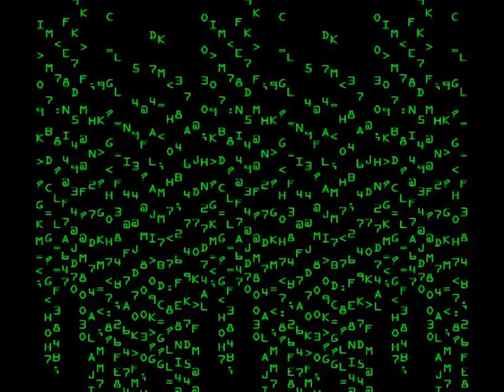matrix-text.avi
vvvv the matrix screensaver test